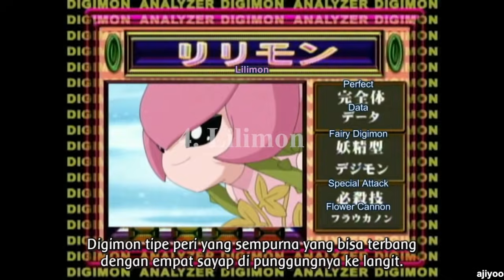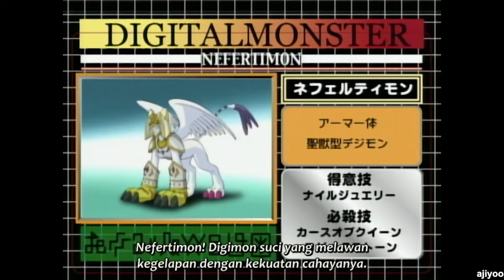PARA DIGIMON UTAMA DALAM ANIME DIGIMON ADVENTURE BESERTA EVOLUSI-EVOLUSINYA - BAHASA INDONESIA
[ YUKK BACA DESKRIPSI ]

Hallo!! Pada video sebelumnya kita telah membahas tentang Agumon dan Gabumon beserta dengan evolusi-evolusinya yang merupakan digimon utama dalam anime Digimon Adventure. Sepertinya kurang afdol kalau kita tidak membahas digimon utama lainnya dalam serial tersebut. Nah pada video kali ini kita akan membahas mereka dengan evolusi-evolusinya beserta serangan-serangan spesialnya yang terdapat pada anime / movie dan tentunya dibahas dengan Bahasa Indonesia.

Terima kasih !!!

Selamat Menyaksikan !!

Copyright : Akiyoshi Hongo, Bandai, Toei Animation.
Thanks to:  Dalovers yang telah mensub dan menshare kembali anime ini sehingga dapat bernostalgia.

Laptop Specs ;
Processor: Intel I5-7200U @ 2.5 GHz
Ram: 12 Gb
VGA: Nvidia Geforce 920 MX

Special Thanks :
- Akiyoshi Hongo , Bandai, Toei Animation have created this amazing animation.
- Dalovers dan subber lainnya (yang tidak bisa disebutkan satu persatu) yang telah mensub dan menshare kembali anime ini sehingga dapat bernostalgia.